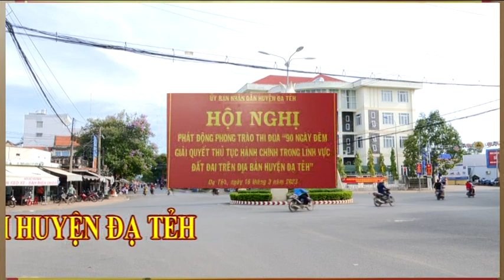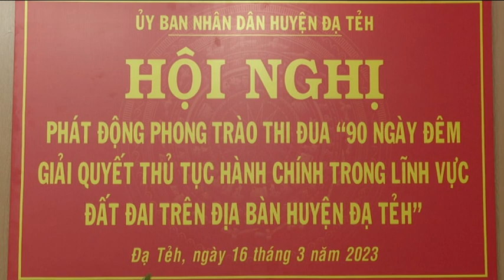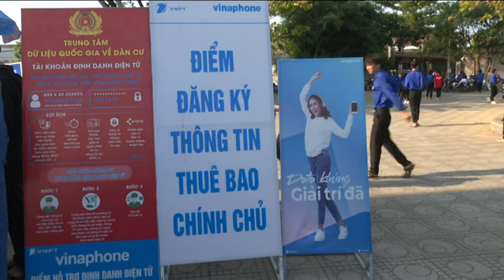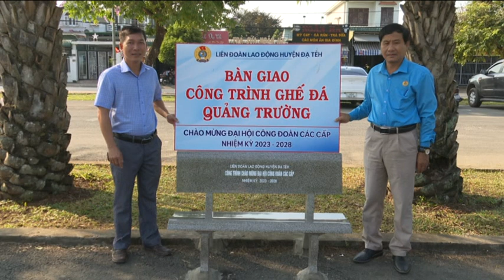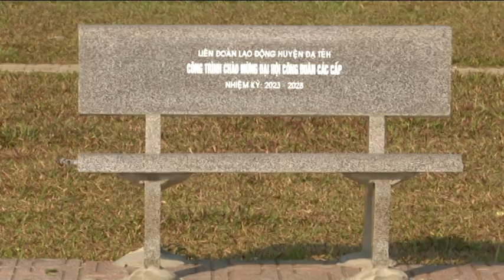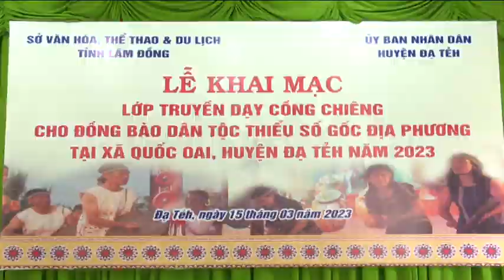Bản Tin truyền hình huyện Đạ Tẻh ngày 24 tháng 3 năm 2023